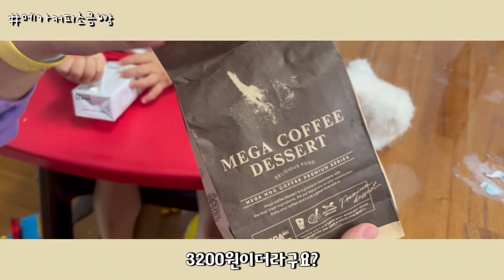소금빵 만들기 귀찮아서 사먹어봤는데...열심히 구워볼께요[메가커피소금빵]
안녕하세요. 너주려고베이킹입니다~~~
오늘은 나솔데이가 아니라 너줄베데이 훠우!
원래 이 영상은 어제 올린 머랭 영상이랑 붙여서
올릴려다가 너무 연관성이 없는 것 같아서 따로 올려봅니다. !!

평소에 메가커피에서 아이스아메리카노를 진짜 자주 마시는 편이고
디저트가 새로 나올 때마다 도전해서 먹어보는 편인데요~~
소금빵은. 그냥 귀찮아도 직접 구워먹는게 제일 나은거같아요
하하하하하... 오늘도 영상 재밌게 봐주시길 바래봅니당
그럼 안녕!!!

+ 아 그리고 243명의 구독자 여러분들 정말 감사드립니다!!
하나 여쭤볼게 있어 가지구요.
이렇게 짧은 영상들을 모아서 올릴까요 아니면 이렇게 따로따로 올릴까요 ???
1주일 단위로 베이킹 브이로그 형식으로 올려볼까도 생각해봤는데
맨날 생각만 하다보면 1주일 2주일 지나고 1달 2달 시간만 흐르는거 같아요
찍고 싶은 영상도 진짜 많은데 카메라 켜기 까지가 진짜 오래걸리네요.
그럼 진짜 안녕~~ 다음 영상에서 만나요!!